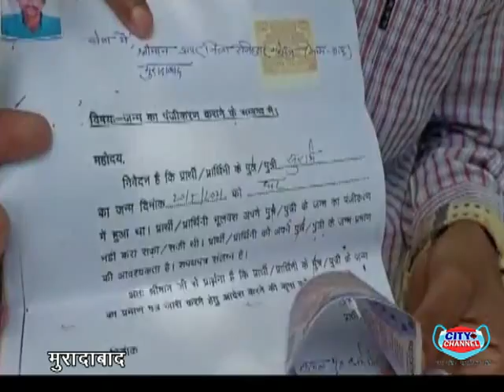मुरादाबाद के मुख्य चिकित्सा अधिकारी कार्यालय पर मृत्यु प्रमाण पत्र के नाम पर अवैध वसूली हंगामा